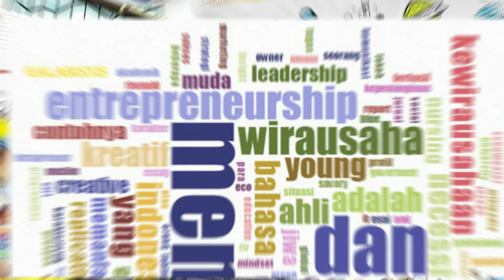BINCANG SANTAI: ERA BARU KEWIRAUSAHAAN DI MASA PANDEMI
Bincang Santai seputar Era Baru Kewirausahaan di Masa Pandemi

bersama narasumber:
Roy Anugerah, S.E., M.Bus. (Dosen Manajemen Fakultas Ekonomi dan Bisnis Universitas Wisnuwardhana Malang)

Host: Muhammad Dullah, S.E., M.M.